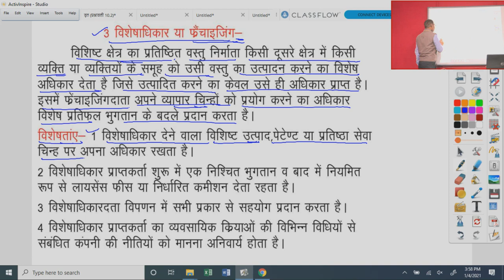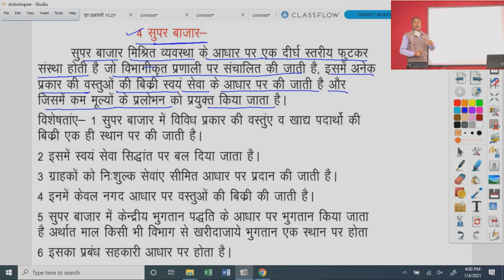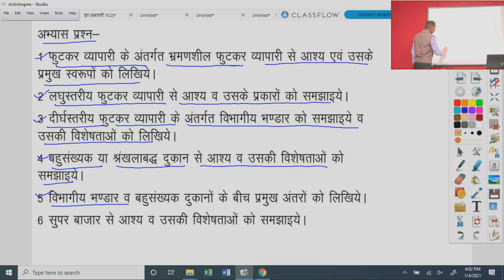कक्षा 11 व्यवसाय अध्ययन, अध्याय 19.3 आंतरिक व्यापर - फुटकर व्यापार के प्रकार